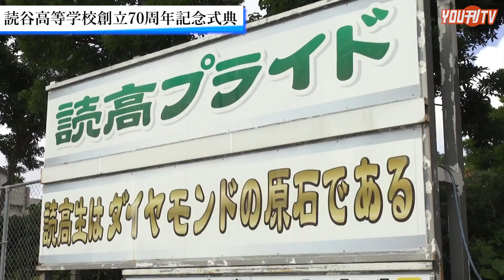読谷高等学校創立70周年記念式典 2020年11月18日(水)